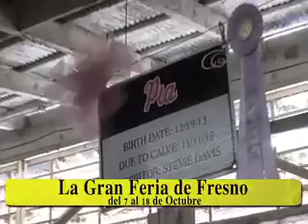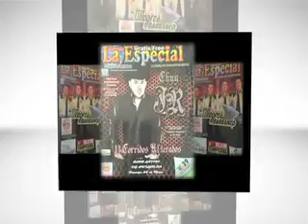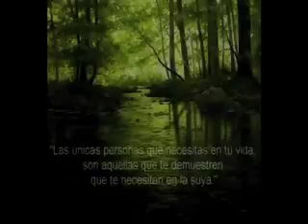Mi Valle Show 10-11-15 #40